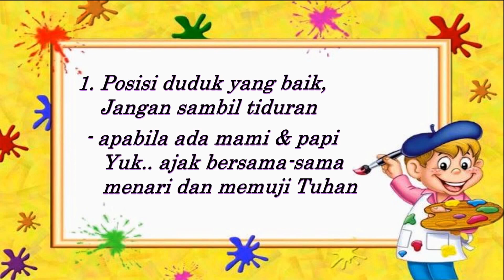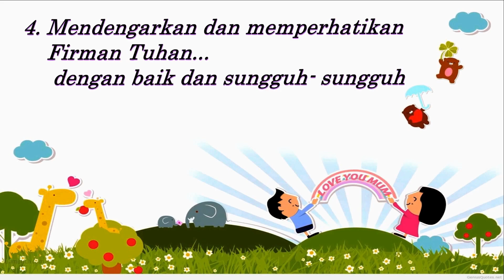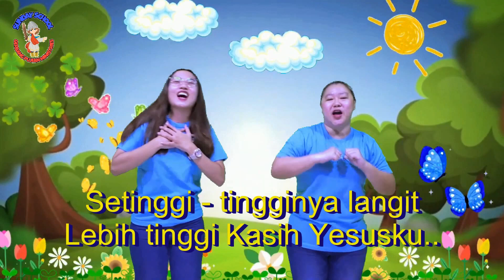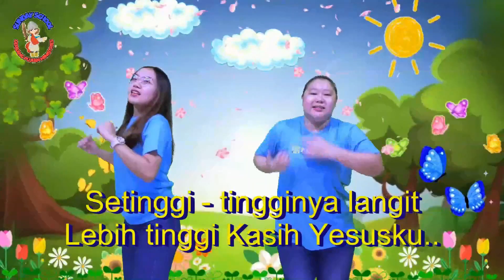Sekolah Minggu 24 Oktober 2021